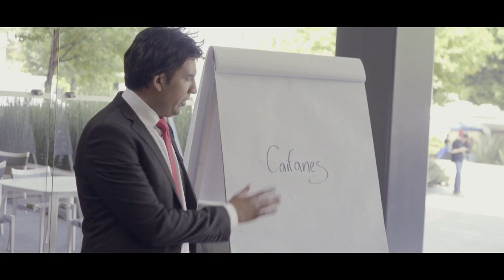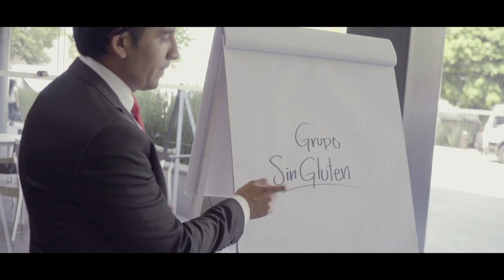¿Grupo Pesado se cambia el nombre? | La Resolana con El Capi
Pesado se encontró con un ejecutivo que les propuso cambiar el nombre por algo más 'innovador'.

La Resolana con El Capi es un programa de crítica televisiva que te hará reír a carcajadas

Disfrútala los domingos a las 10:30 pm por Azteca uno o